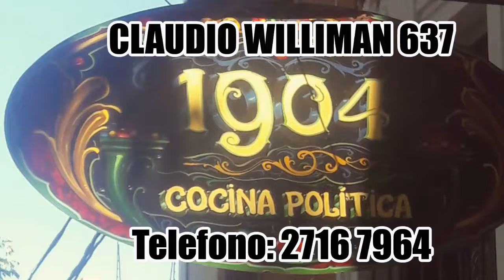MOMO CRÓNICAS PROGRAMA DEL 4 8 2017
MOMO CRÓNICAS
TODOS LOS VIERNES EN VIVO 20HS